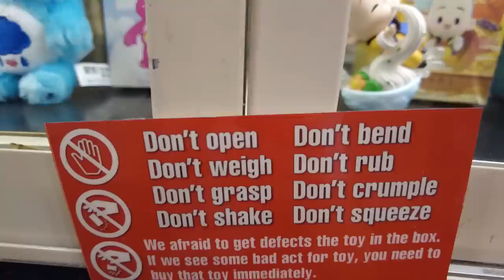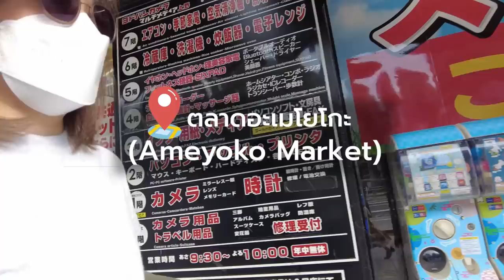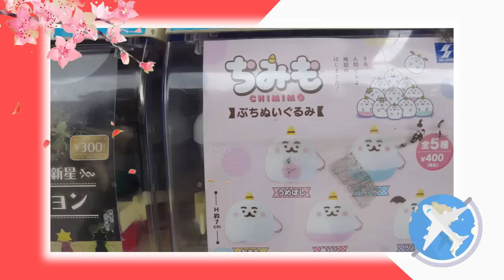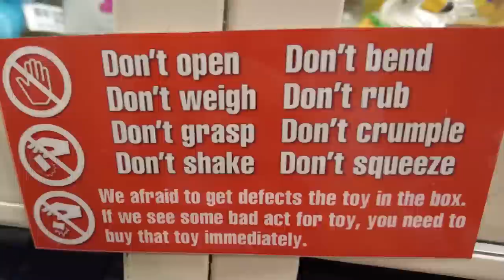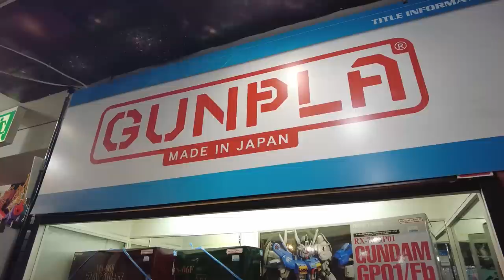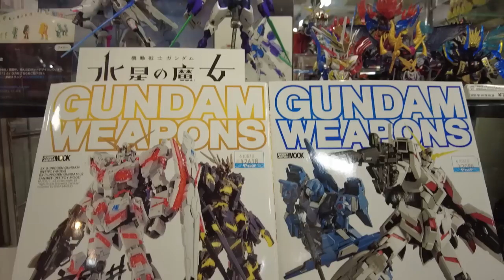JQ in Japan Ep.1 | กลับบ้านหลังที่ 2 ญี่ปุ่นเที่ยวล่าสุด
ญี่ปุ่นเที่ยวล่าสุด ของ จข
ออกจากบ้านปุ๊บ หูกระเป๋าขาดปั๊บ
ภารกิจลุยตลาดอุเอโนะ ตามหากระเป๋าเดินทางใหม่
แต่จะได้เป็นอะไรกลับมาบ้างนั้น ไปติดตามกันค่า

- Yamashiroya, Ueno